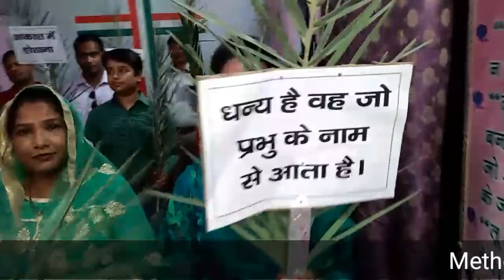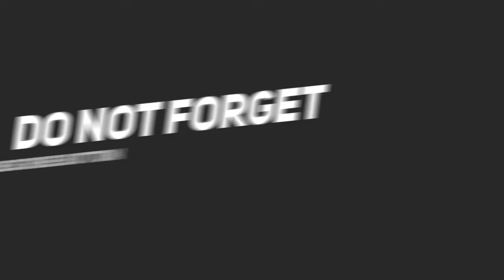Palm Sunday celebration 🌴